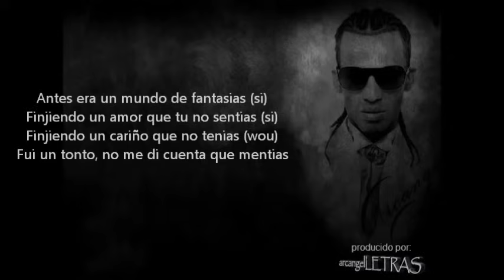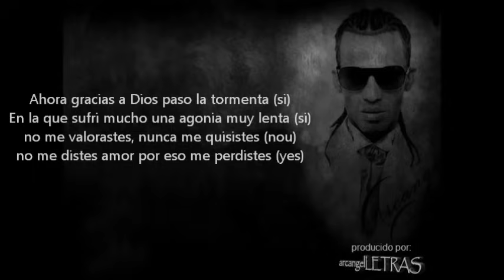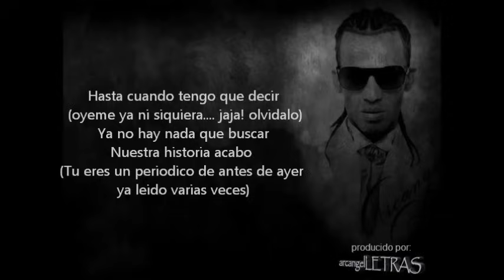arcangel - fuiste tu quien perdio(letra)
arcangel - fuiste tu quien perdio comentas?